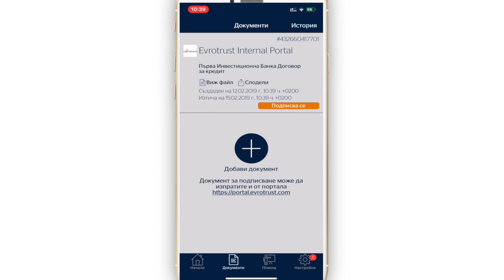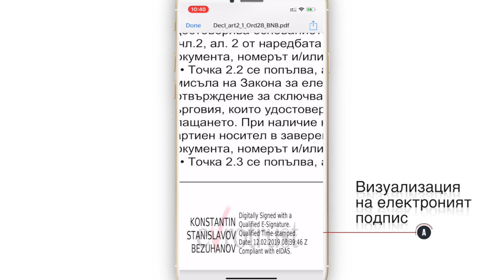Подписване на документи с приложението на Evrotrust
Демо инструкция за начина на подписване  на документи с приложението на Евротръст.